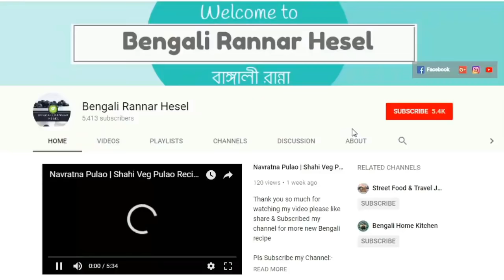চিড়া ও আলু দিয়ে তৈরি করুন মুচমুচে চিড়ার কাটলেট | Chirer Cutlet Recipe | Poha Cutlet